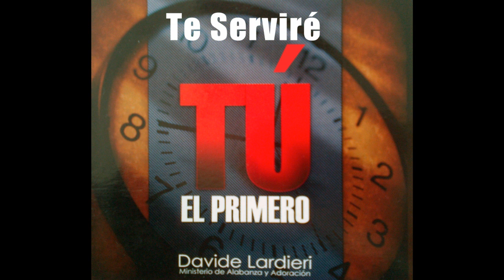Te Serviré - Ejército de Liberación - Disco Tú el Primero 2012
Producido Por: Davide Lardieri, Equipo de Alabanza y Adoración CCN.
Producción Ejecutiva: Disquera PAMC Music C.A
Arreglos: Jair Canedo.
Pianos: Jair Canedo, Gionathan Maggio.
Guitarras: Cristian Epuyao, Mario Vidal y Luis Méndez.
Bajos: Richard Epuyao, Jorge Becerra y Willys SanMartín.
Batería: Irwin Diart.
Secuencias: Jair Canedo.
Orquestaciones: Davide Lardieri y Jair Canedo.
Coros: Carolina Lardieri, Gledis Barrios Josué Arévalo y Davide Lardieri.
Mezcla: Tomás Alvarado y Jair Canedo.
Asistencia de Mezcla: Hernán Cedeño.
Mastering: Tomás Alvarado y Jair Canedo.
Distribución y Venta: Trino Porras.
Diseño Arte: ReinoEterno Store Creativo, C.A.